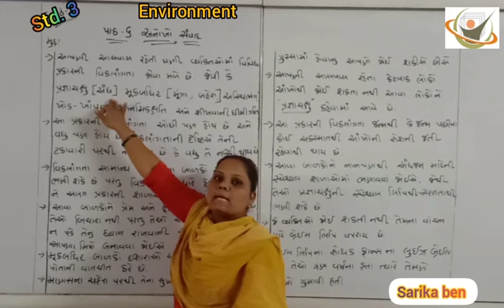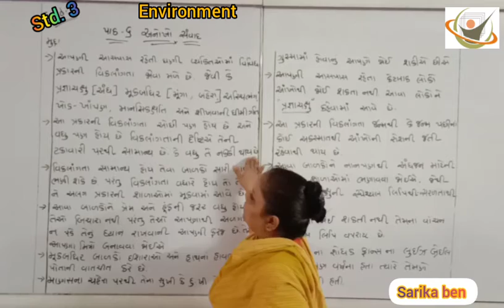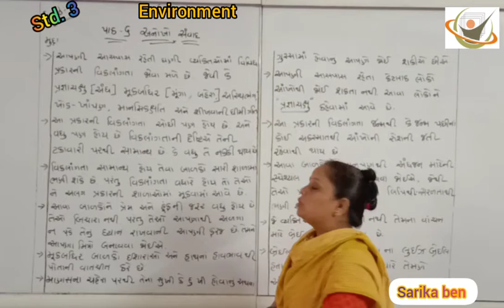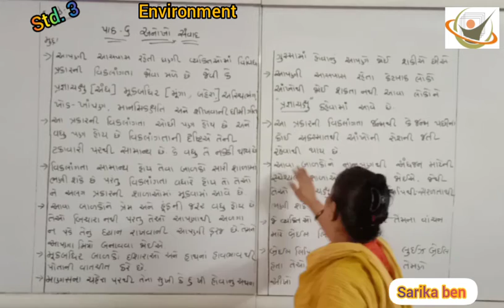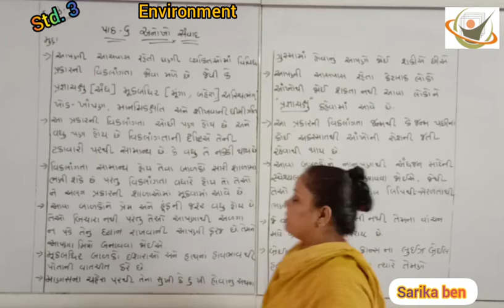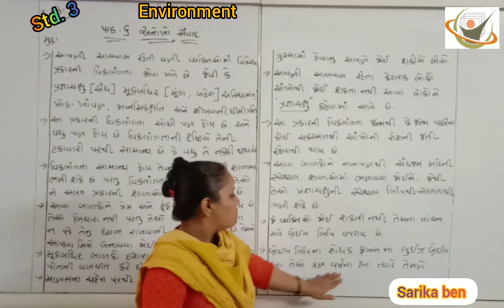std. 3//Environment //ch. 6//Sarika Ben